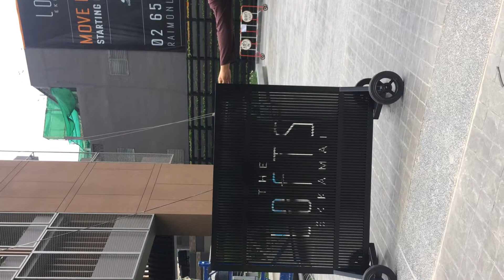Illusion animation metal barricade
แผงกั้นจราจร ลอฟท์เอกมัย loft eakamai barricade:: design & production by rebiel x hopidea :: creative director: Davon h.